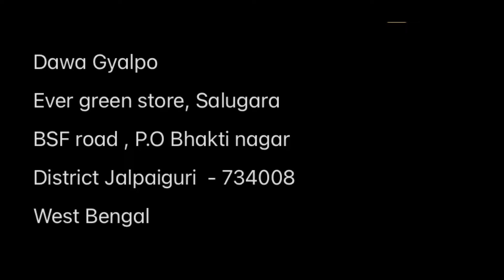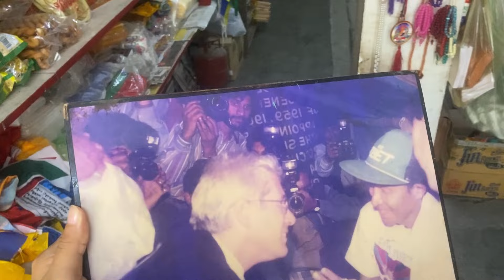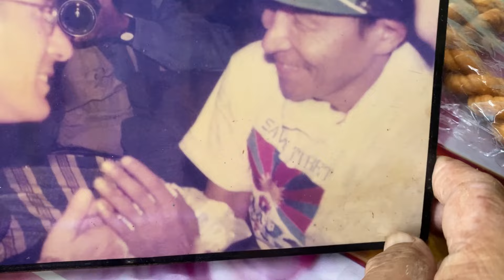Salugara vlog: Tsok Unboxing | messages to all the Tibetan 💌